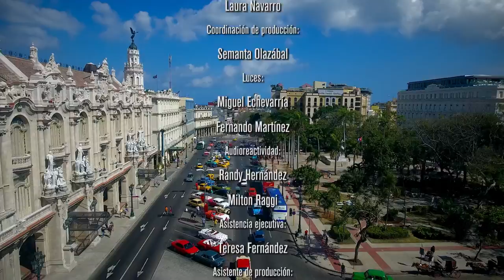José María Vitier - Habana Concerto (En vivo)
Concierto en vivo del aclamado álbum de José María Vitier "Habana Concerto".

Flauta: Niurka González
Violín: Javier Cantillo
Piano: Marcos Madrigal
Compositor y Piano: José María Vitier